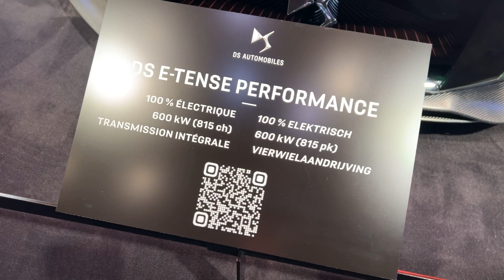2023 DS E Tense Performance 600 kw Walkaround Brussel Motor Show 2023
the video filmed inside and outside at Brussel Motor Show 2023